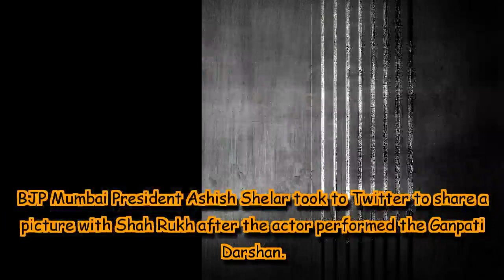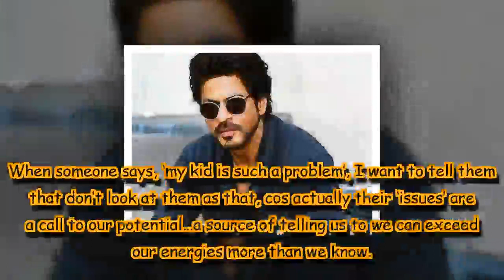Shah Rukh Khan seeks blessings at VPSG Ganesh Mandal